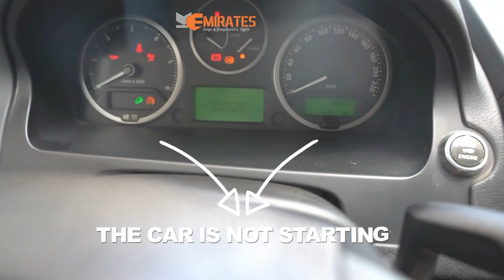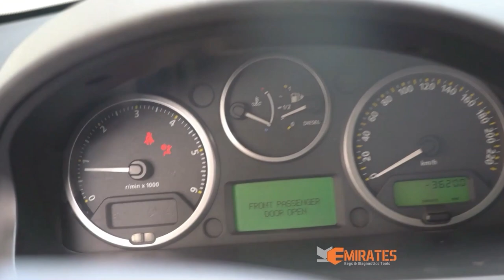MK3 Steering Lock Emulator For Land Rover Freelander 2 L359 2006-2014 ESL ELC SCL (Plug & Play)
🚙 Upgrade Your Land Rover Freelander 2: MK3 Steering Lock Emulator Installation (Plug & Play) 🛠️

Enhance the security and simplify your driving experience with the MK3 Steering Lock Emulator designed for Land Rover Freelander 2 L359 models from 2006 to 2014. This comprehensive tutorial guides you through the straightforward installation process, offering a Plug & Play solution to eliminate traditional steering lock challenges.

🛠️ What You'll Learn:
- Plug & Play Simplicity: Experience the ease of installing the MK3 Steering Lock Emulator with no complex wiring or programming.
- Enhanced Security: Bypass the traditional steering lock system without compromising your Land Rover's security features.
- Compatibility: Explore how the emulator is specifically crafted for seamless integration with Land Rover Freelander 2 L359 models from 2006 to 2014.

🚙 Key Features of MK3 Steering Lock Emulator (Plug & Play):
- Effortless Installation: No intricate procedures required. Follow our easy-to-follow guide for a smooth installation process.
- Plug & Play Convenience: Enjoy the ease of starting your Land Rover with a simple plug-in solution.
- Optimized for Freelander 2 L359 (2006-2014): Crafted for compatibility with Land Rover Freelander 2 models from 2006 to 2014.

🎥 Installation Steps:
1- Identify the designated port in your Land Rover Freelander 2 for the MK3 Steering Lock Emulator.
2- Follow our user-friendly guide on how to install the emulator using the Plug & Play technology.
3- Experience the convenience of starting your Land Rover without the challenges of a traditional steering lock.

⚙️ Technical Specifications:
- Compatibility: Designed for Land Rover Freelander 2 L359 models (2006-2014)
- Material: High-quality components for durability and reliability

Upgrade your Land Rover Freelander 2 driving experience with the MK3 Steering Lock Emulator (Plug & Play). Watch our tutorial now and discover how this innovative technology can simplify your daily drives!